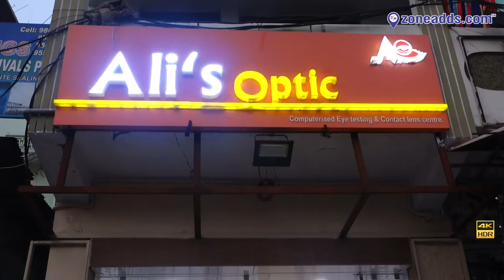Alis' Optics | Meerpet | Moula-Ali | HYD | zoneadds.com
Ali's Optics offers you their many years worth of experience in the optical industry. Have a look at their store in Meerpet, Moula Ali in this video.